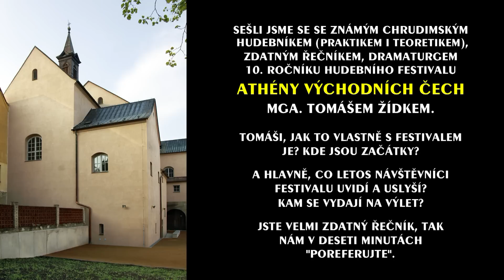10. ROČNÍK ATHÉNY VÝCHODNÍCH ČECH - 29.4. - 1.5.2011 - NA SLOVÍČKO